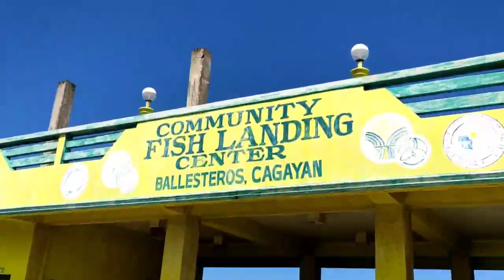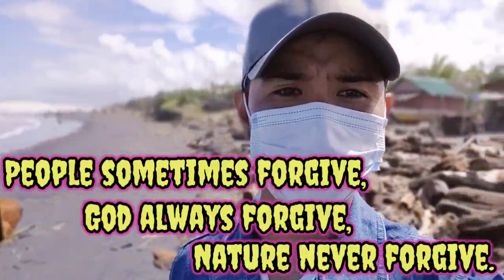Mukhbang with gang at Side trip-Ballesteros, Cagayan